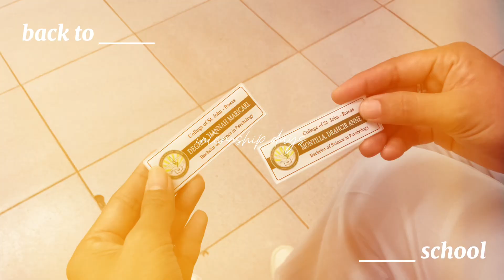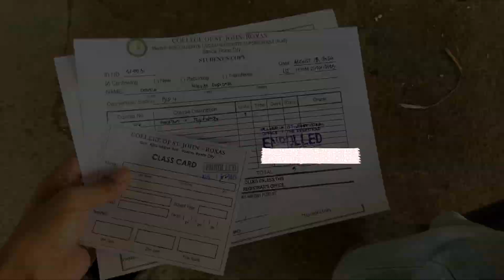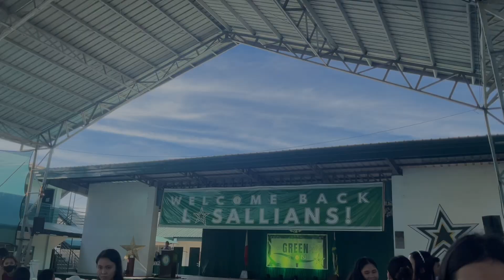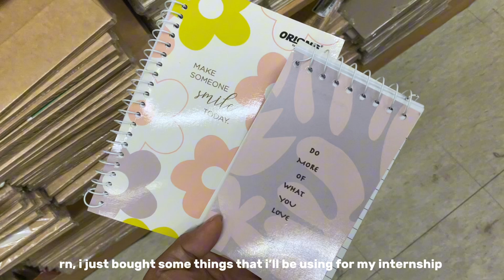BACK TO SCHOOL — enrollment, internship days, waking up at 5 am 📚⏰ Hannah’s Archives ep. 29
💌 [you have one new unread message]

How are you all guys?

It’s a “back-to-school” season y’all! I wish for a stress free academic year for all of us. 🤍

As the new academic year started, a new journey in my life also started. My internship started this week and it started as what I expected. I hope I’ll do well in my internship, wish me luck! Also, wishes you luck to your studies out there girlies! 🤍

So much love, Anya.

♬ music/s

☆ Intro Ukelele (Live) by Azure Glitch

☆ Intro by Xeptember

☆ Spring Cleaning by Dj Xolisi Khumalo

☆ Everyday/Cute Piano Solo (1512061) by Sumochi

☆ Calming and healing Lofi Hiphop (899982) by Calm Relaxing

☆ Vlog by Soft Boy

☆ Chill pop/cute/light/OP (1521164) by zukisuzuki

Ps. Songs are from capcut.

╰┈➤ Canva (thumbnail)
╰┈➤ Capcut
╰┈➤ I use my iPad (10th generation) for editing and filming.